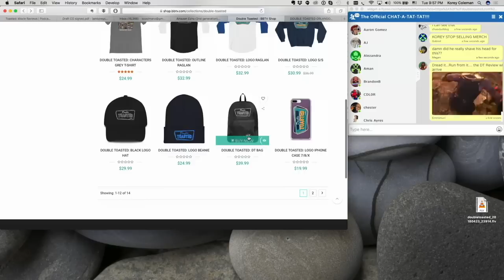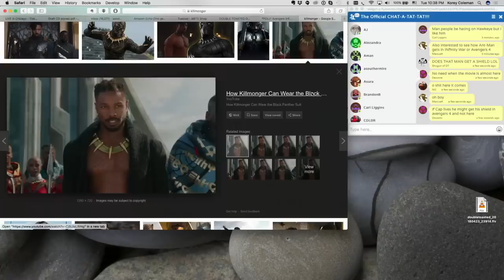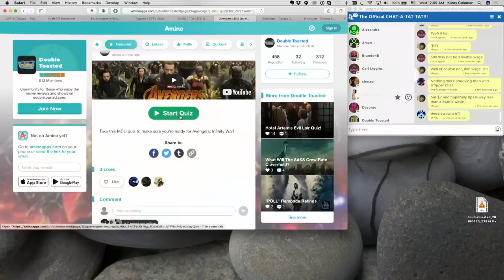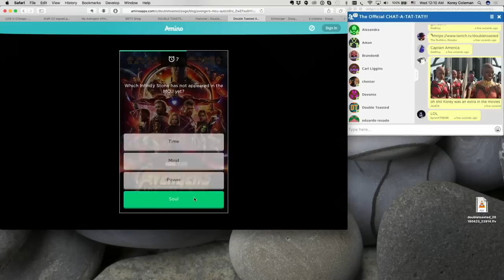MARVEL STUDIOS' AVENGERS INFINITY WAR MOVIE REVIEW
MARVEL STUDIOS' AVENGERS INFINITY WAR MOVIE REVIEW - IT'S TIME! You have seen us do our trailer reactions to trailers 1, 2, 3, the final trailer, movie clips, etc. for Avengers Infinity War but now the time has finally come where we must give our reviews for the film, and this is something we've been waiting years and years to come! Was all this hype and all the build up worth it? Find out tonight in this funny video, and our epic Avengers Infinity War movie review!

And for more funny videos like this one head on over to Doubletoasted.com for funny movie reviews and movie trailer reactions to official trailers of 2017 and 2018 livestreamed for your viewing pleasure all throughout the week: